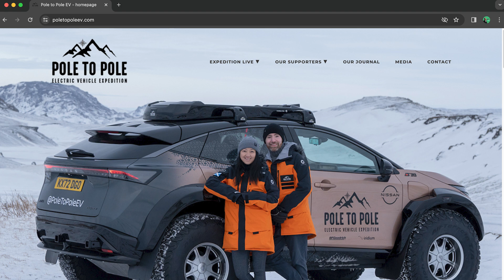POLE TO POLE: The Ultimate Electric Vehicle Expedition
Kevin talks to Chris and Julie Ramsey from of Plug In Adventures about the strategy they used for their all-electric Pole to Pole Expedition.